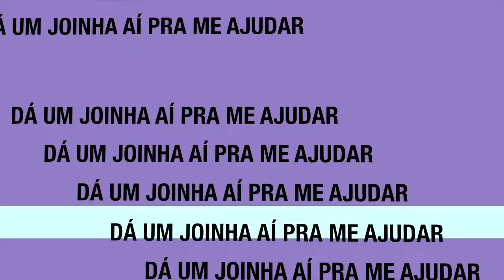✓🇧🇷 Dovale11Oficial © 🎥 720pHD60fps - O dia em que ela chegou 😍